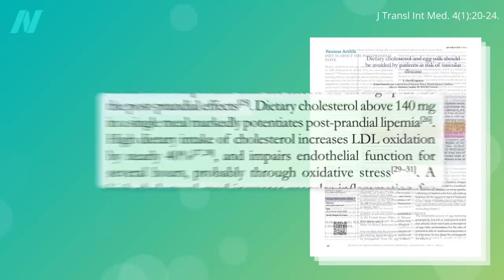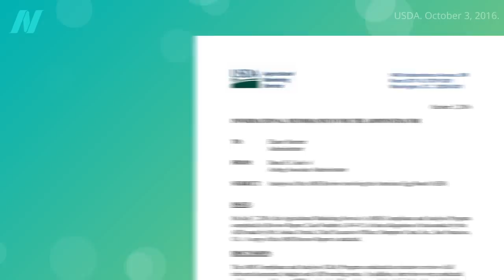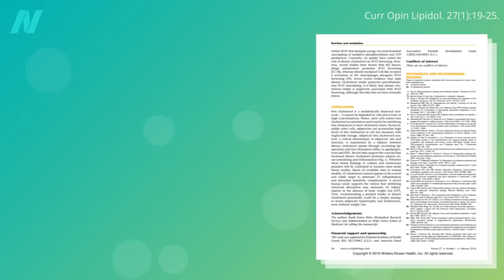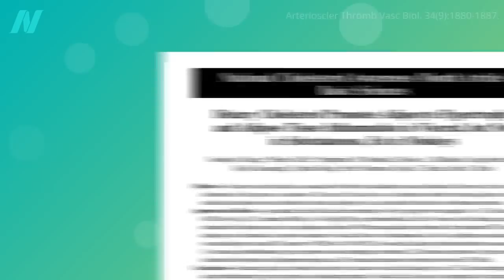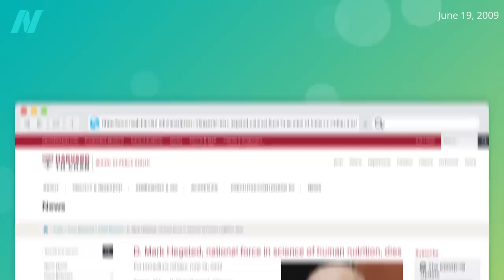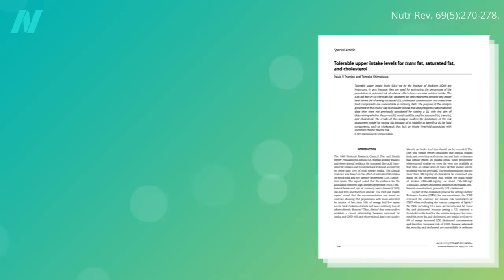Dietary Cholesterol and Inflammation from Abdominal Obesity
The optimal intake of dietary cholesterol may be zero.

Didn’t the Dietary Guidelines remove cholesterol as a nutrient of concern? No, just the opposite: Dietary Guidelines: “Eat as Little Dietary Cholesterol as Possible.”

Even egg industry-funded studies show the cholesterol we eat raises blood cholesterol levels. Check out Does Dietary Cholesterol (Eggs) Raise Blood Cholesterol?

Have a question about this video? and someone on the NutritionFacts.org team will try to answer it.

Want to get a list of links to all the scientific sources used in this video? You’ll also find a transcript and acknowledgements for the video, my blog and speaking tour schedule, and an easy way to search (by translated language even) through our videos spanning more than 2,000 health topics.